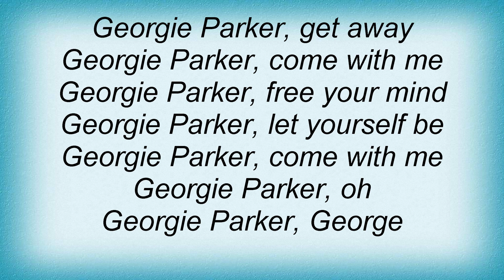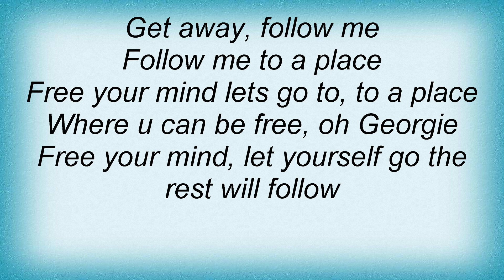Anthony Hamilton - Ball And Chain Lyrics